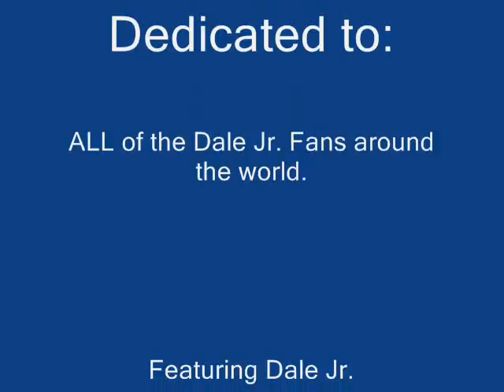The Sound of Thunder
some more pics of Dale Jr.